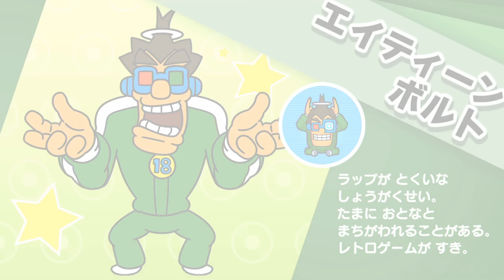青獅子の王子に会いたくて「おすそわけるメイドインワリオ」をプレイ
久しぶり。
【Nintendo Switchソフト「おすそわけるメイドインワリオ」の実況プレイ動画です】